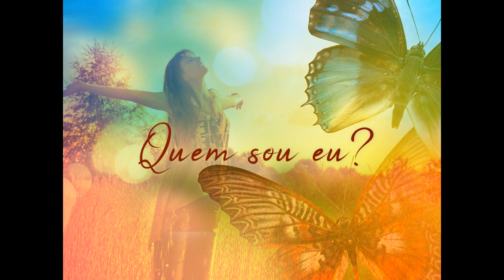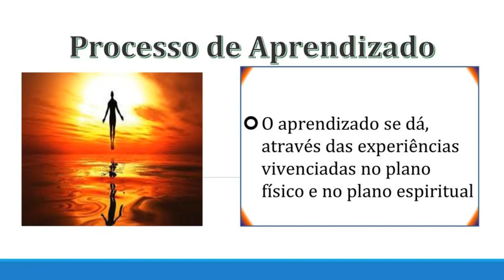É tempo de despertar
Momento de despertar, crescer e evoluir unidos!